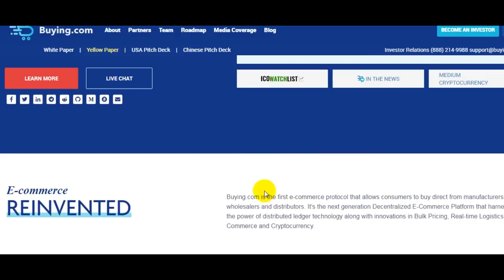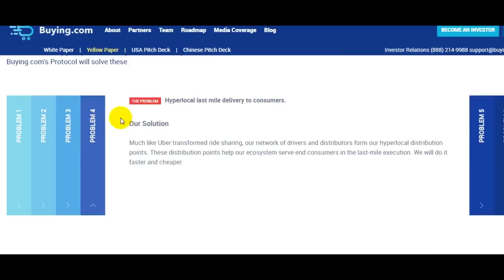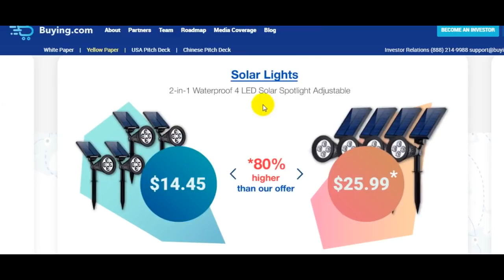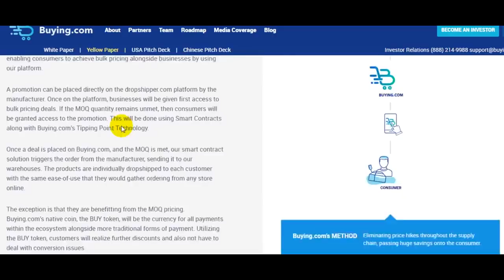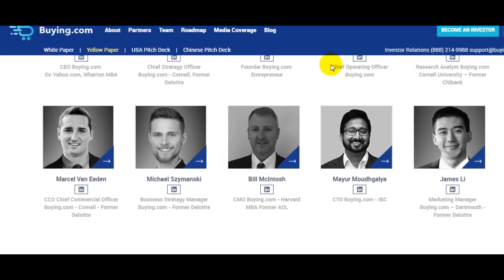Buying Перспективы проекта